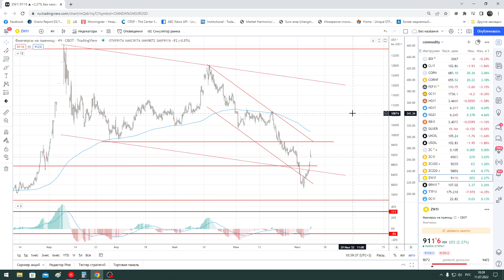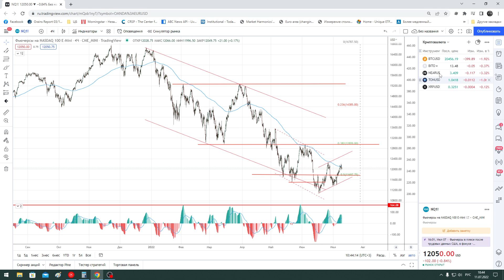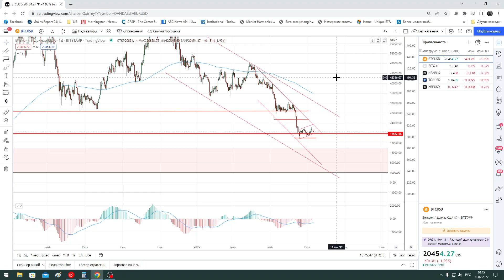Трейдинг / нефть / золото / доллар / s&p500 / серебро / евро / eur/usd / газ / Биткоин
Еженедельный технический анализ финансовых рынков. Выпуск №87 от 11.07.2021г
Разберем базовые сценарии по активам на финансовых рынках, а именно: товары (газ, нефть, золото, медь, пшеница и кукуруза), валюты (доллар, евро, фунт, новозеландец, австралиец, канадец), а также S&P500 и биткоин.

Данный обзор является продолжениям воскресного видео с еженедельными прогнозами финансовых рынков

По вопросам пишите в личку Телеграмм - @Khalepa_Evgeniy

00:00 – вступление;
03:23 – техническая картина по индексу доллара;
04:26 – техническая картина по евро и фунту;
06:32 – техническая картина по сырьевым валютам;
09:34 – техническая картина по защитным валютам;
12:37 - техническая картина по нефти;
15:18 - техническая картина по газу;
16:56 – техническая картина по меди;
18:02 – техническая картина позолоту и серебру;
20:14 – техническая картина по пшенице;
21:36 – техническая картина по трежерис;
23:32 - техническая картина по S&P500 и NAZDAQ;
26:00 – техническая картина по Биткоину;
Брокеры, которыми я пользуюсь:

Хороший форекс-брокер код (если потребует): nbodm4k